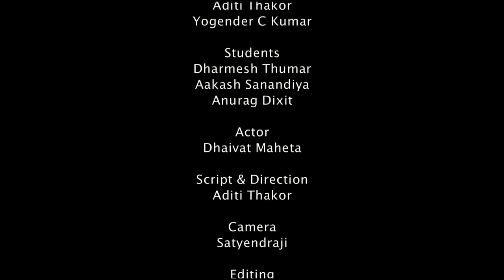The Escape_Short Film_Broken Box Filmz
The Escape
A short film made during the Film Workshop conducted by Aditi Thakor under Broken Box Filmz.

Credits:

Faculties
Aditi Thakor
Yogender Kumar

Students
Dharmesh Thumar
Aakash Sanandiya
Anurag Dixit

Actor
Dhaivat Maheta

Aditi Thakor

Camera
Satyendraji

Editing
Yogender Kumar

Voice Over
Aditi Thakor
Rushabh Daftary

Special Thanks
Sudha Thakor
Premal Thakor